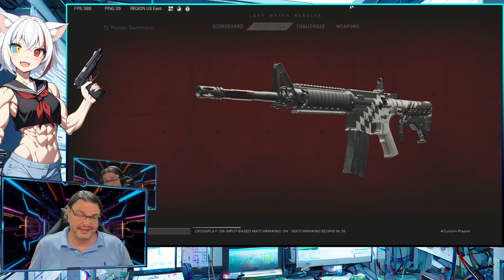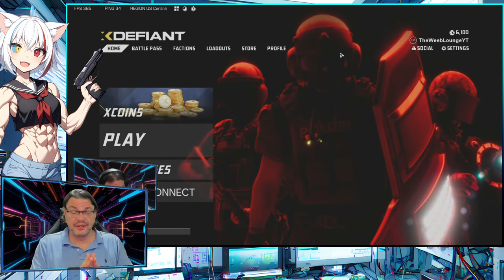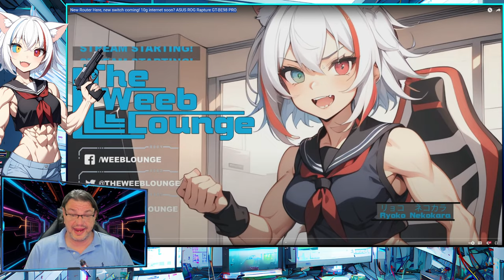XDefiant Is Dying and there are too many reasons why!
Well this Gen-X old school weeb gamer, is kinda fed up with XDefiant.  There are too many problems that are nearly impossible to fix, or maybe they just don't want to.

Chat about anime, ask gacha advice, weeb out - nerd out - geek out or just lounge!  For whatever reason I have a lot of odd knowledge about many topics, and from old businesses, a lot of experience with anime merch in general.

Common games we Live Stream!!
- Princess Connect Re:Dive (Until Project GAMM)
- XDefiant, cause we need something other than COD
- Stella Fantasy (if it ever comes back)
- Many random Gacha games like Blue Archive, Genshin Impact, Revived Witch, and more!

Donations keep us alive! Cryptocoin is welcome! Every single cent is appreciated!